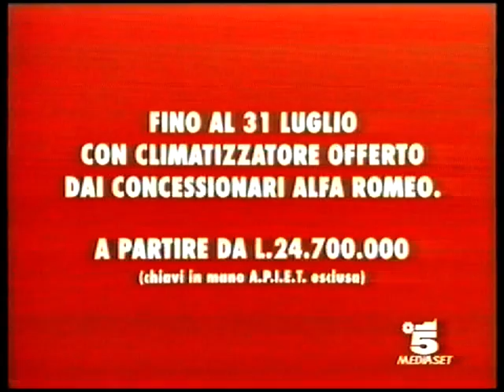Alfa 145 spot